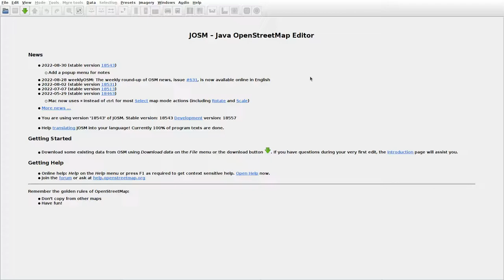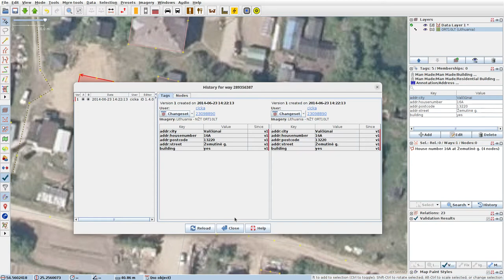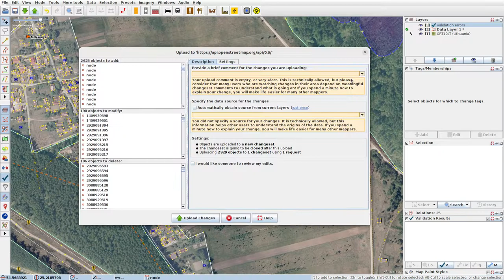JOSMrec1264 2022 09 17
Lithuania. Melekonys, Valčiūnai. Tracing buildings (mainly) in JOSM for openstreetmap.